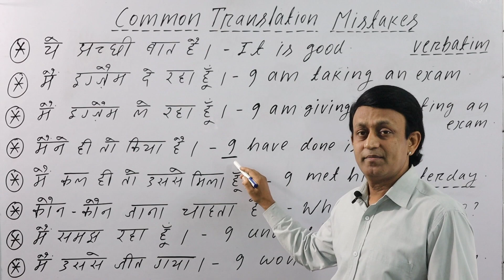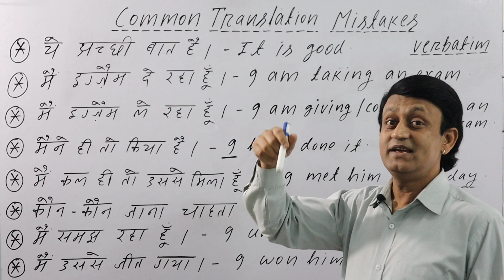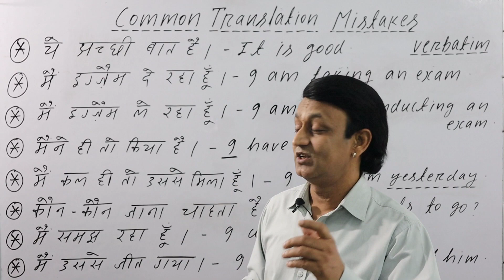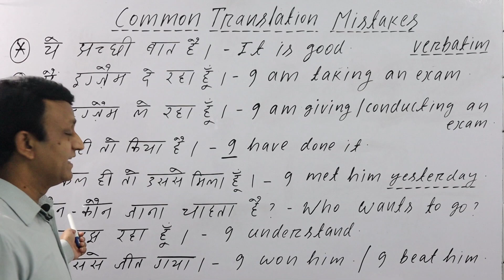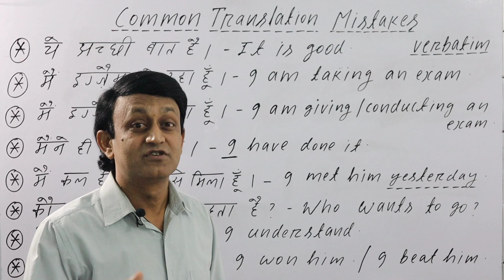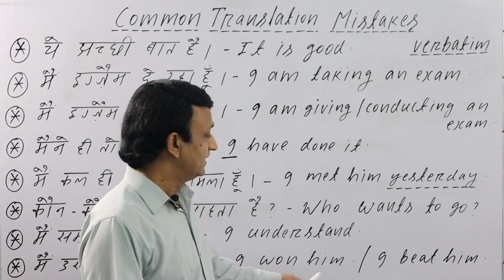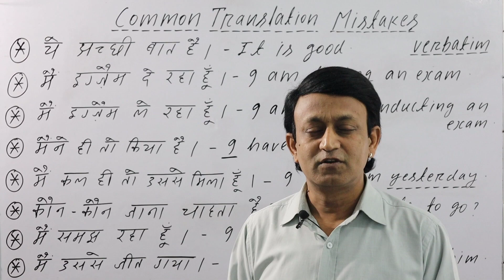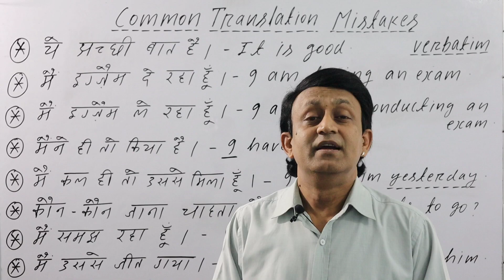COMMON TRANSLATION MISTAKES l ट्रान्सलेशन में अक्सर होने वाली गलतियां l ENGLISH GRAMMAR l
COMMON TRANSLATION MISTAKES - ट्रान्सलेशन में अक्सर होने वाली गलतियां - LEARN CORRECT ENGLISH